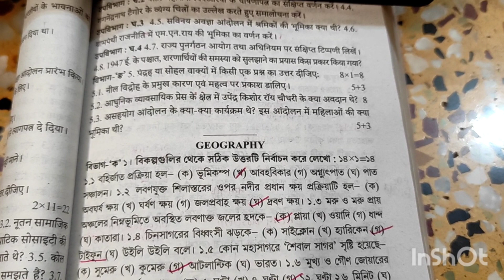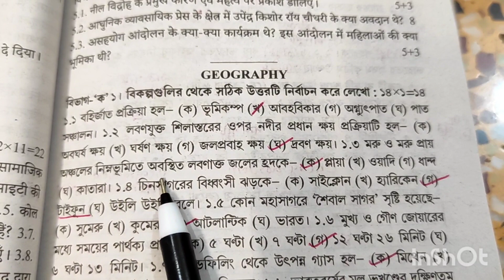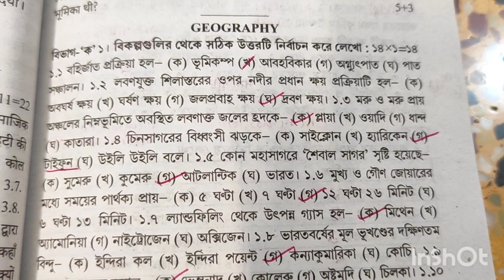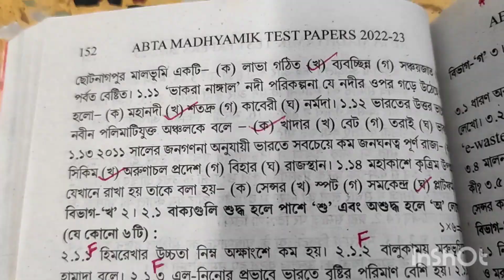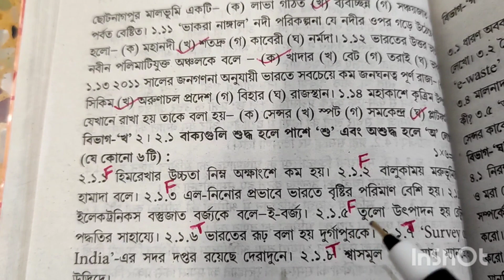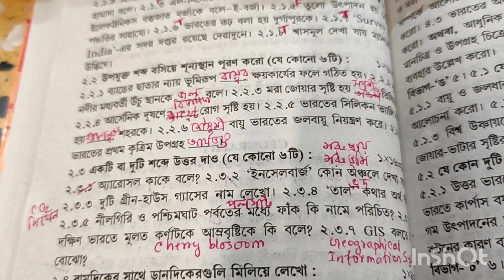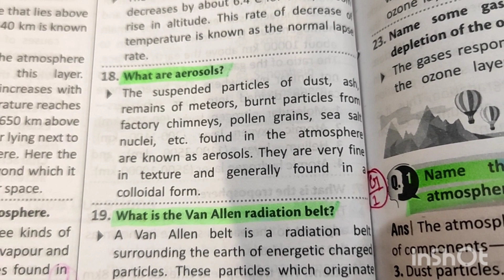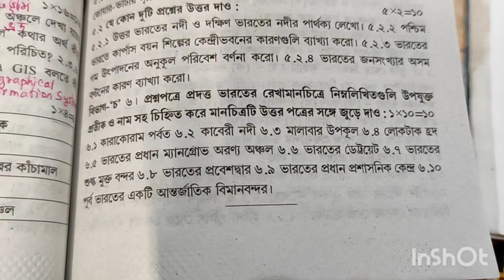ABTA Madhyamik 2023 Test Paper Solved | Geography Page-151 With Map Pointing | WBBSE